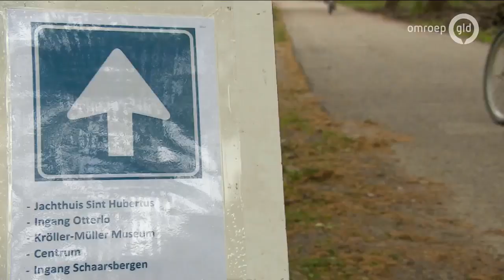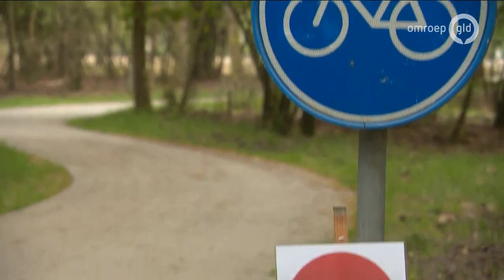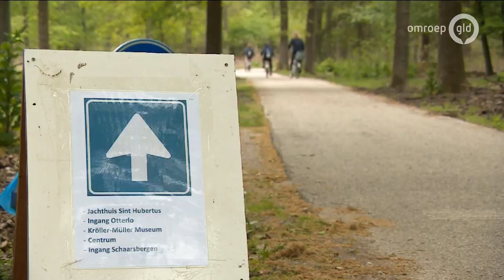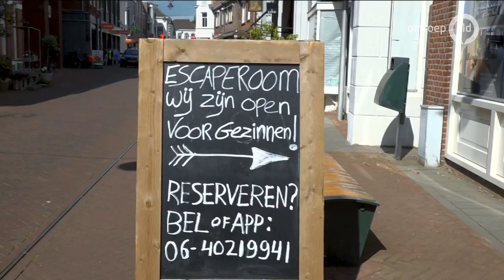GLD Nieuws 17 mei 2020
- Fietsers tevreden over eenrichtingsverkeer Hoge Veluwe
- 28 schapen doodgebeten bij Ammerzoden
- Schilder Marinus van Dokkum kan werk weer laten zien